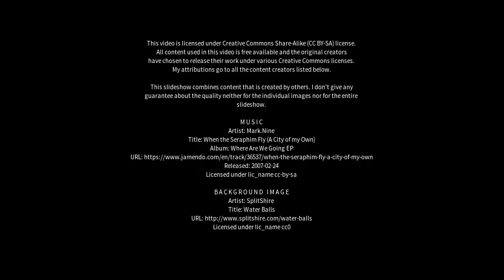Best places to visit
Best places to visit - Hughesdale (Australia) Best places to visit - Slideshows from all over the world - City trips, nature pictures, etc.